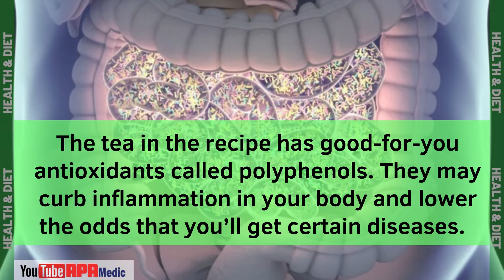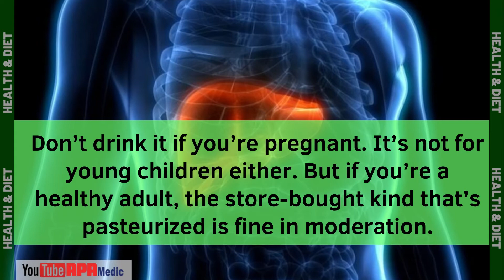All abouth Kombucha - Are There Any Health Benefits of Kombucha? - Is Kombucha Healty?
Welcome to this video all about Kombucha! Are there any health benefits of drinking Kombucha, and is Kombucha truly healthy? In this video, we will discuss these topics to help you answer these questions.

Kombucha is a fermented tea that has been around for thousands of years, and is made by mixing tea, sugar, bacteria, and yeast. This mixture is then allowed to ferment for a period of time before it is ready for consumption. This process creates a sour, tangy, and slightly alcoholic beverage.

There are many theories about the potential health benefits of Kombucha. Many people believe that the probiotics found in Kombucha can aid in digestion, reduce inflammation, help with blood sugar levels, and have antioxidant properties that can help the body fight off disease.

However, it's important to note that there have been no scientific studies to verify any of these claims. There is also no evidence that consuming large amounts of Kombucha can cause any harm.

So overall, Kombucha offers potential health benefits, although it is important to speak to a doctor or nutritionist if you plan to drink Kombucha. We hope this video has helped you learn a little more about Kombucha and its potential benefits.